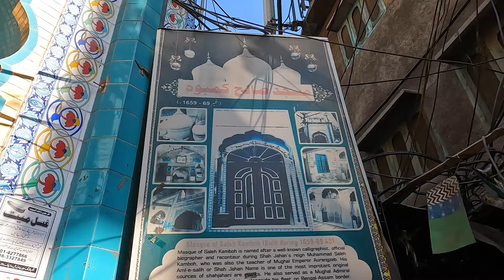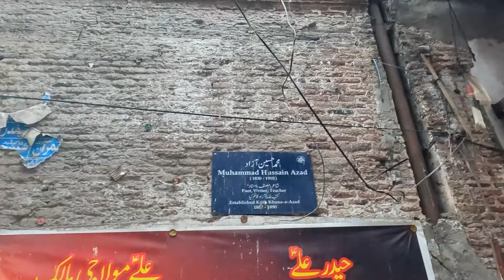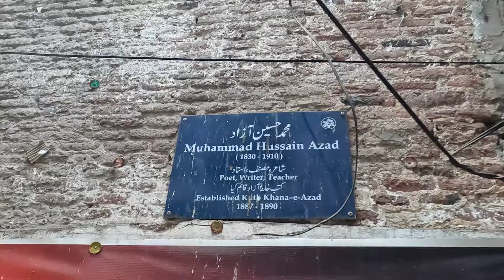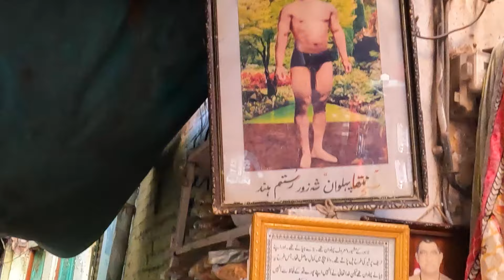Adventure in Mochi Gate To Find A 400 Year Old Mansion !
Embark on an exciting exploration with Baal Wala as we venture into the Mochi Gate area in Lahore in search of a mysterious 400-year-old mansion that is relatively unknown. Immerse yourself in the picturesque streets of Lahore, where the pace of life seems to have slowed down, and be amazed by the rich blend of cultural and historical significance that this location has to offer. Take a leisurely walk through lively marketplaces and savor the local cuisine.